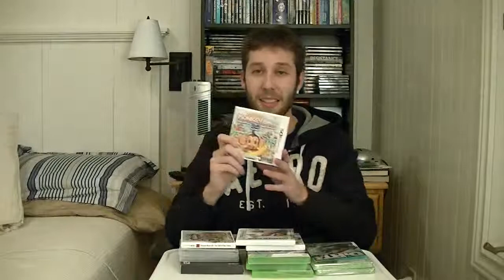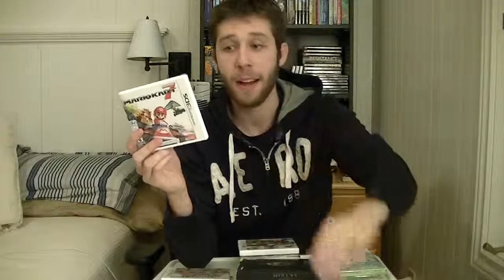My Gaming Update Episode 4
Impressions on some of the major games that came out during the fall season of 2011 like Skyrim, Mario Kart 7, Uncharted 3, Battlefield 3, Modern Warfare 3 etc